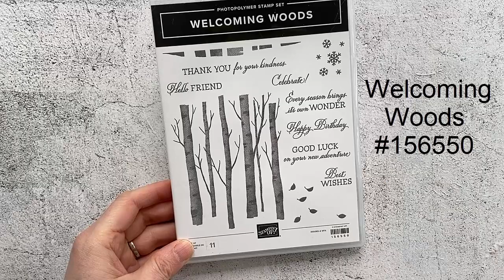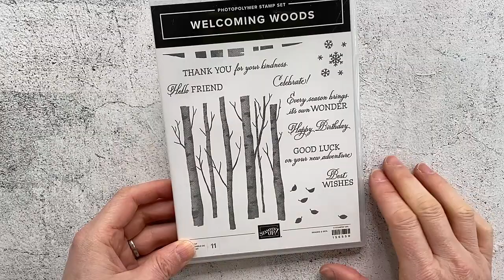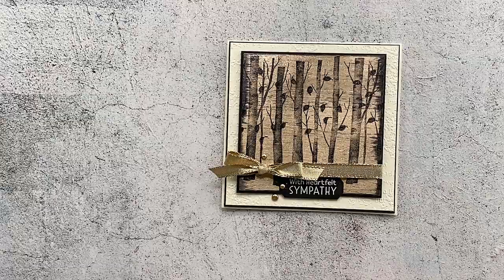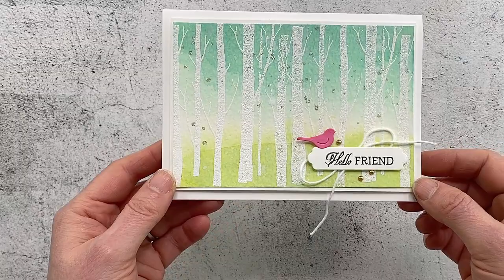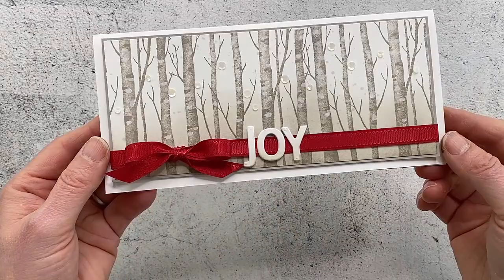Spotlight on Welcoming Woods: Black Ice Technique, Emboss Resist, and Monochromatic Slimline Card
Join me as we have a good play with the beautiful Welcoming Woods stamp set!  Let's go back to inks, stamps and paper with this gorgeous Distinktive image.  These trees stamp so beautifully with just an ink pad!
I'll also show you the black ice technique, watercolor washing and emboss resist, and a simple monochromatic slimline card.  Plus I have a few more samples to show you!